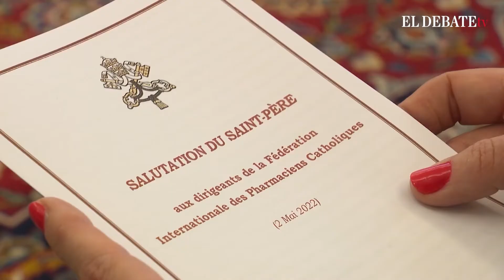El Papa agradece a los farmacéuticos el haber estado «en primera línea» durante la pandemia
En un encuentro desde Santa Marta, el Santo Padre ha recordado que «los farmacéuticos son un puente entre los individuos y el sistema sanitario, que es muy burocrático, y que la pandemia puso a prueba»

Vídeo: RR